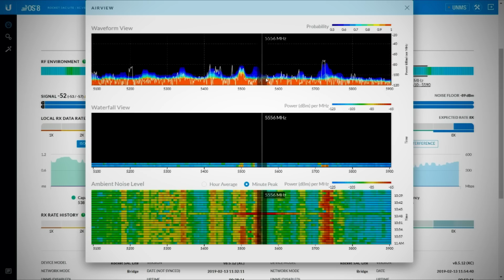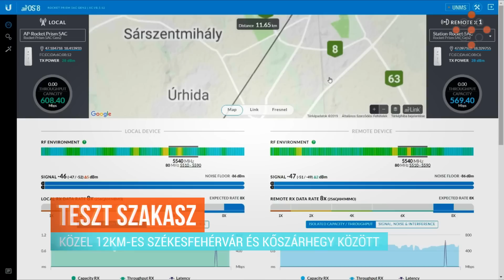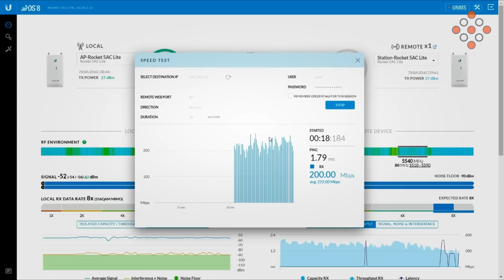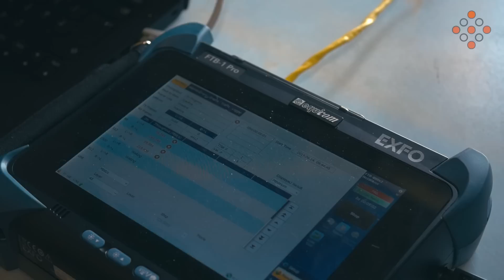III. 5GHz-es PTP összehasonlító teszt - Ismertető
Útjára indítjuk a PTP teszt sorozatunk harmadik évadát, amiben több mint 10 berendezést tesztelünk le a Mikrotik, Ubiquiti, Cambium Networks, Ligowave és Mimosa gyártóktól, egy 12km-es szakaszon, ahol jelentős környezeti zaj és részleges takarás nehezíti az eszközök dolgát. A különböző méréseket ezúttal labor körülmények között, csillapító tagok közbeiktatásával is elvégezzük, hogy a maximális teljesítményről is képet adjunk.